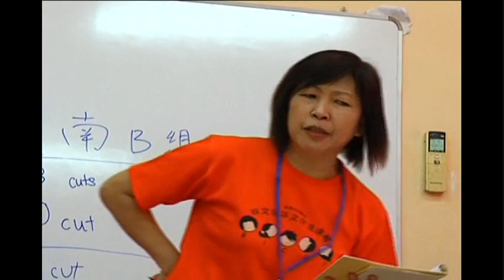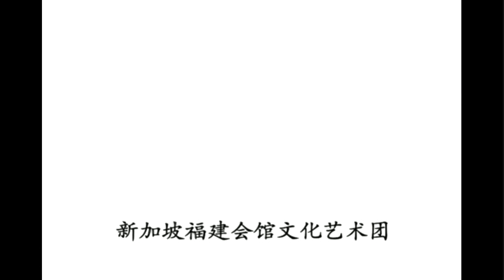Singapore Hokkien Huay Kuan Arts & Cultural Troupe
Singapore Hokkien Huay Kuan Arts & Cultural Troupe, BiCEP Camp for Hokkien Huay Kuan Primary Schools